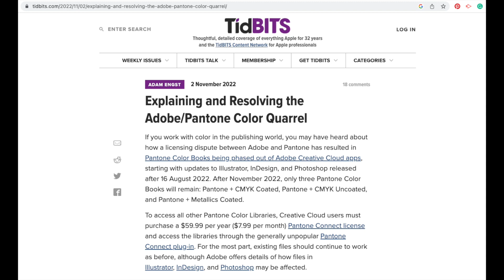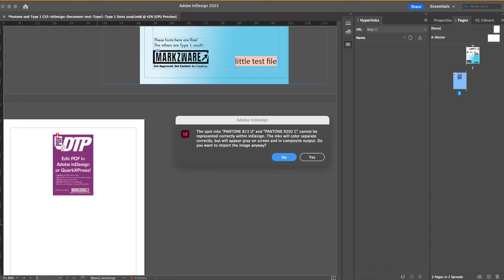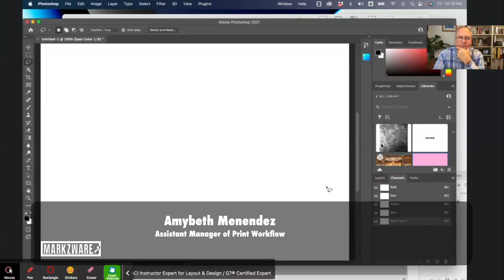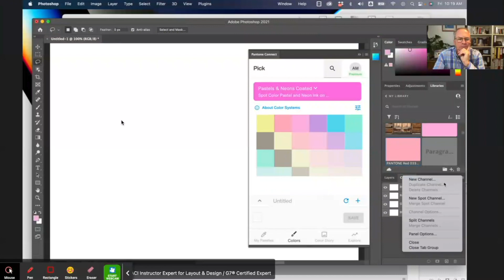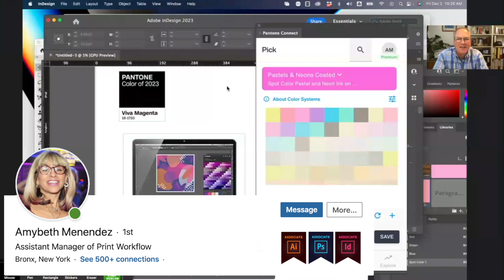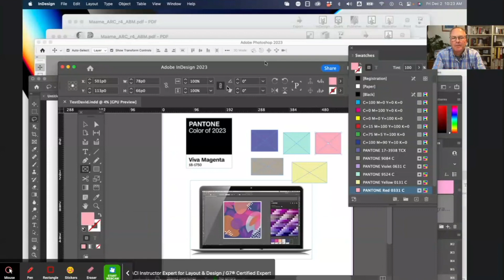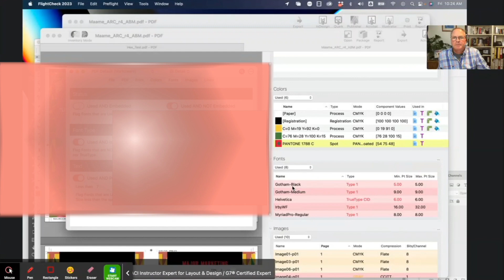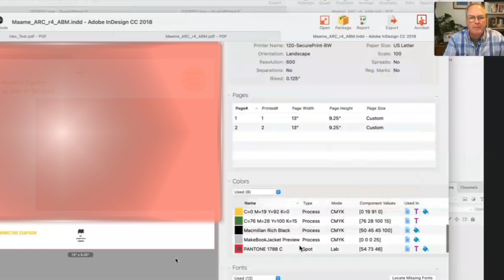Adobe PANTONE Problems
Amybeth Menendez breaks-down the Adobe Pantone problems and some of the issues with the provided so-called work-arounds. David Dilling from Markzware explains the benefits of FlightCheck for the finding for unsupported PANTONE colors and the relative safety of “older" PDFs. That said, Amybeth, a publishing and print workflow and Adobe Creative Cloud expert, has a lot of question marks even how PANTONE colors in PDFs will behave in modern, PDF editing, workflows!

The end-to-end workflow, from graphic design to preflight and from prepress to the printer mixing the inks, are effected by this PANTONE and Adobe debacle. Mrs. Menendez breaks-down the various potential problems and some solutions, with hope! We get a tour of PANTONE Connect and how she has to use an old Adobe Photoshop 2021, because the PANTONE scripts will not work on her M1 macOS and Photoshop 2023! That is really a workflow issue for her and many others in graphic design, publishing and print!

Well, hopefully not, but Amybeth fears that we will discover more and more problems with PANTONE colors in Adobe files down the road in 2023 here. Adobe Pantone problems explained!